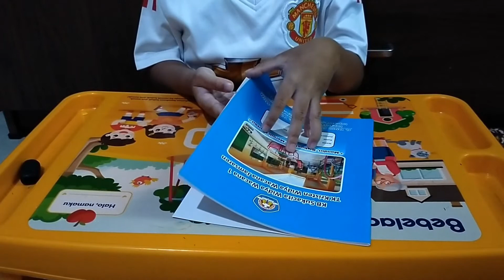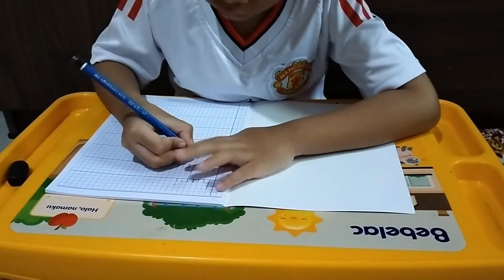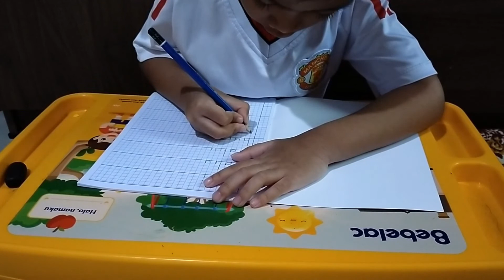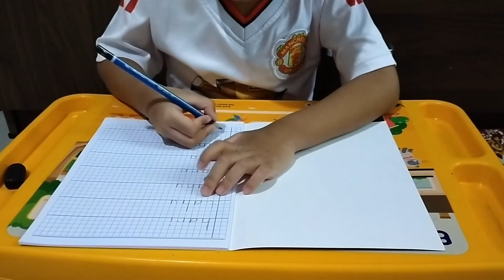Ucapan Natal 27 November 2020 Homeschooling Materi Belajar TK